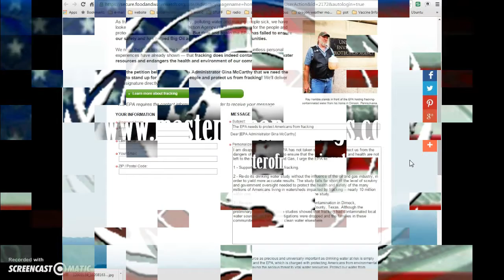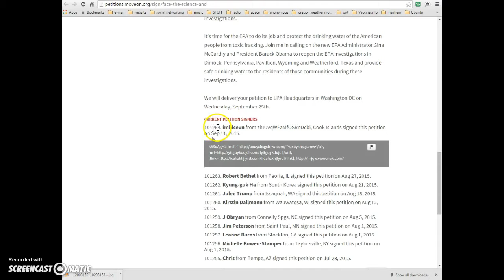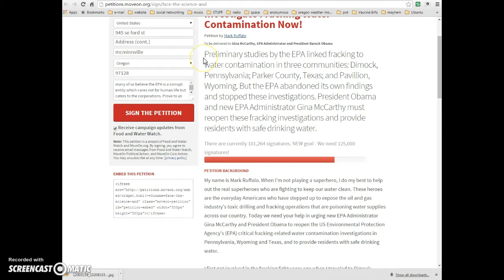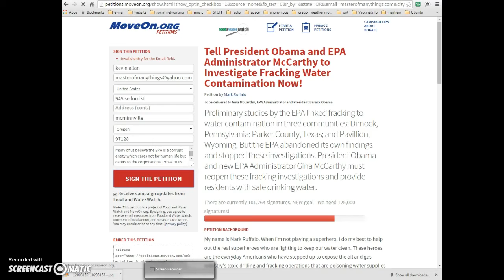EPA hiding evidence of fracking contamination in 3 U.S. communities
anyone who is able to support my efforts may do so